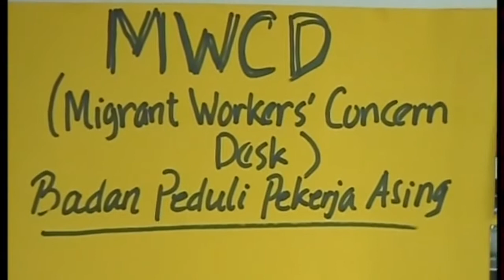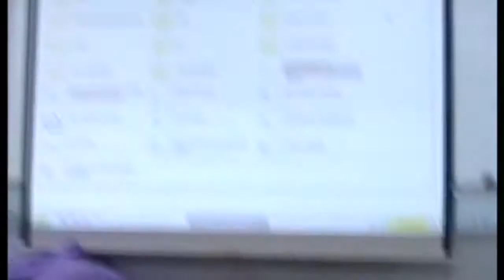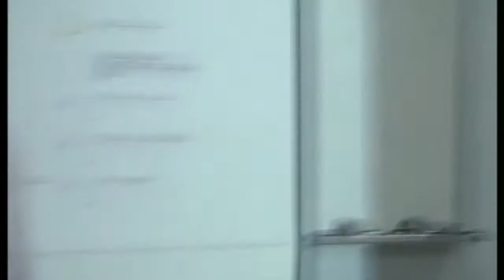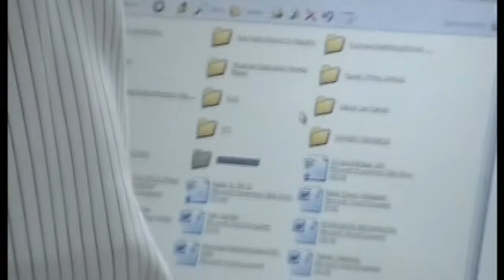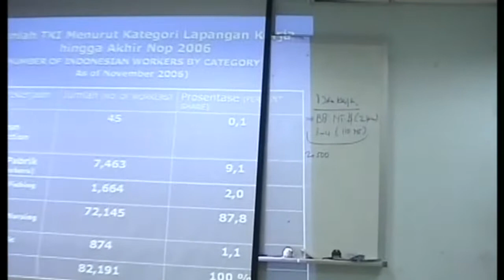TKW: ORGANISING INDONESIAN WOMEN MIGRANT WORKERS IN TAIWAN: SHARING SESSION SESSION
This video is of A sharing session by Eni Lestari, a founding member of ATKI (HK), its former Chairperson for a decade and the current Chairperson of the International Migrants Alliance with Indonesian women migrant workers in Taipei, Taiwan.